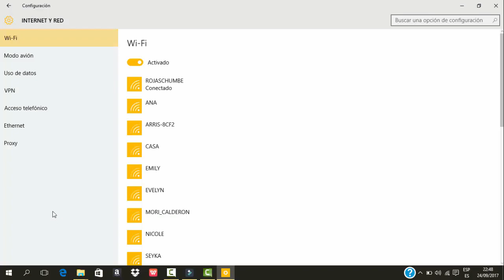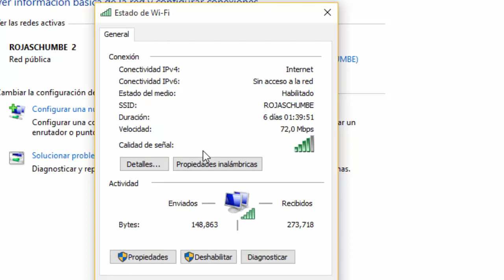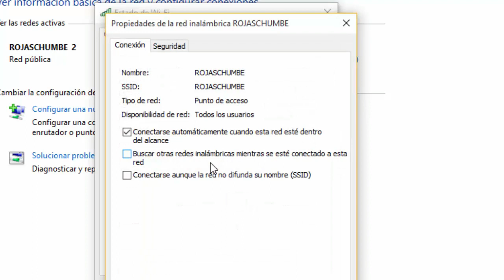Como saber la contraseña de mi wifi - PC y Laptop - Super facil